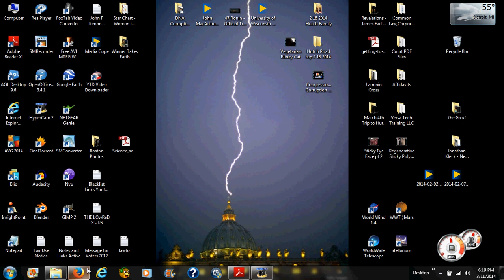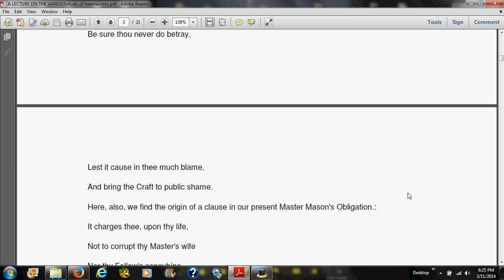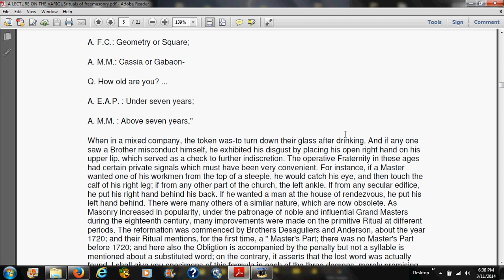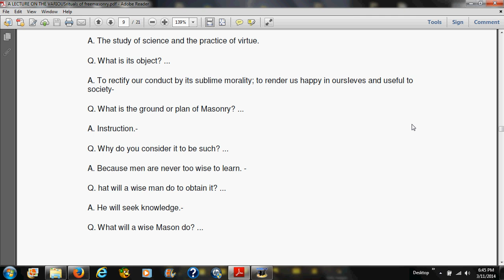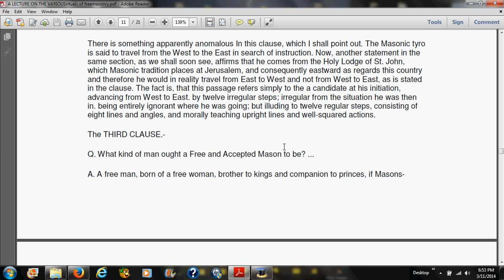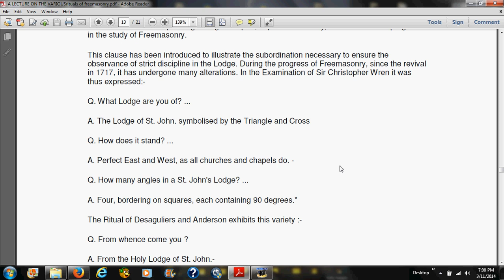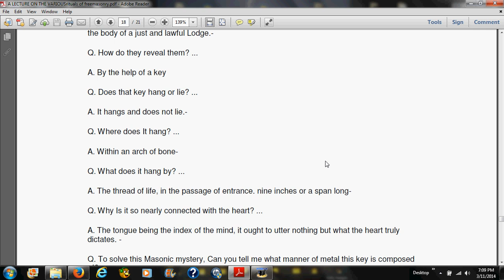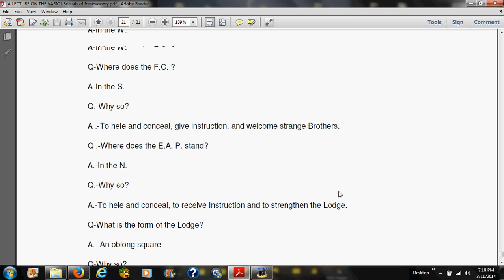Rituals of Freemasonry ~ an 1863 Lecture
23rd Reading